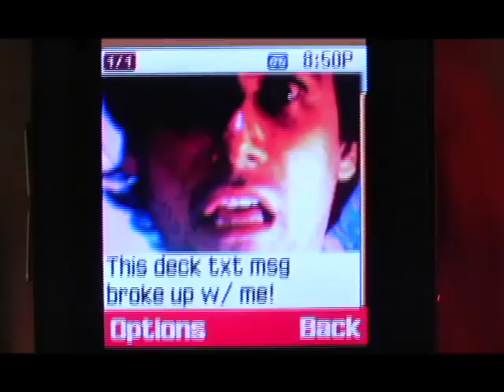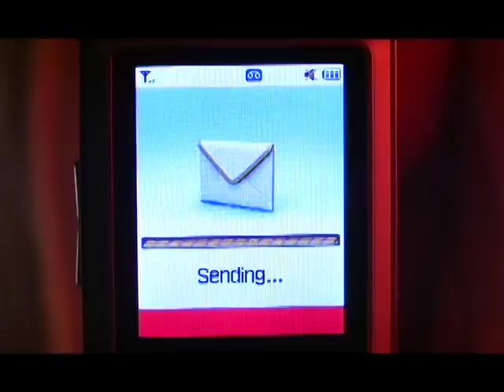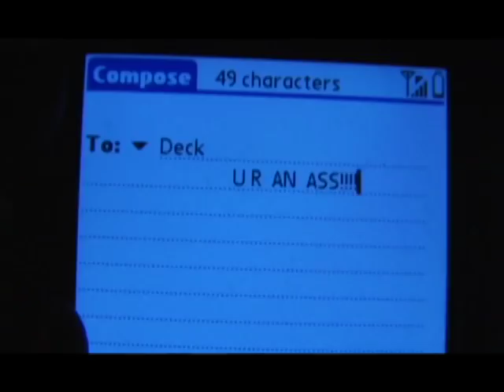Text Message Breakup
Breaking up is hard to do, but you should still do it person. Kelly lets the world know.

Starring Pam Cook, Megahn Perry, Rachael Lawrence, Margaret Cho, Brooke Allison, James Mathis, Maren, the Derby Dolls, Parvesh Cheena and Will Matthews as "Neal".  Shot by Eduardo Cisneros and Neal Lett, key grip Todd Nicodemus.  Written and directed by Liam Kyle Sullivan.  Special thanks to M.D. Sweeney

For Music Clearance inquires (both publishing and master):
Allison Wood
Vibrant Ground Music